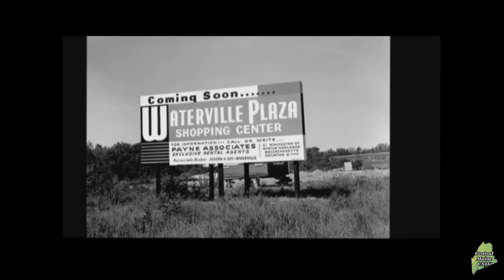mass november 11, 2017